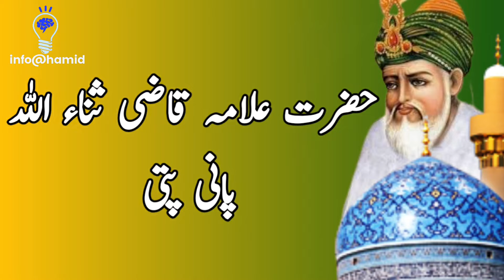Life story of Sheikh Abdul Qadir Gilani History & Biography in Urdu & Hindi Part 1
who is hazoor ghouse e azam
Sheikh Abdul Qadir Gilani Full History
Hazrat Ghous Pak History In Urdu
biography of hazrat abdul qadar jilani
sheikh abdul qadir jilani
sheikh abdul qadir jilani in urdu
hazrat abdul qadir jilani qawwali
ghous ul azam history